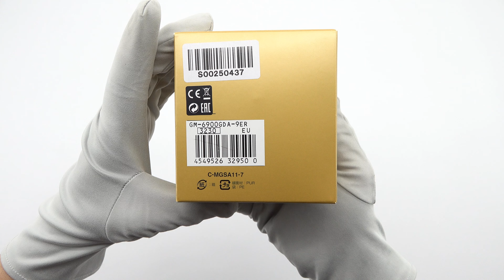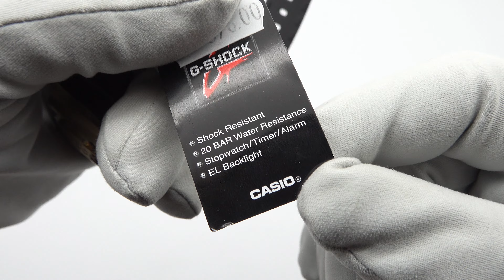CASIO G-SHOCK GM-6900GDA-9 Unboxing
CASIO G-SHOCK GM-6900GDA-9
Price:

Perseverance, good fortune, and toughness come together in our latest Daruma-themed G-SHOCK timepieces Now in a resplendent gold symbolizing wealth and prosperity, we pair the traditional Japanese Daruma — an emblem of grit and luck — with the undying G-SHOCK quest for the ultimate in toughness This video for CASIO G-SHOCK GM-6900GDA-9 contains:
0:22 Opening the box
0:46 User manual
0:32 Warranty card
2:09 Front view
2:59 Side view
3:43 Rear view
4:13 Strap/Bracelet
5:09 How it looks on the hand